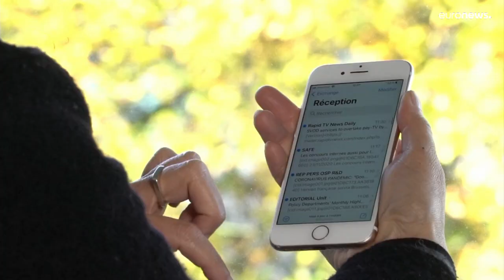Törvényben garantálják a közalkalmazottak szabadidejének sérthetetlenségét Belgiumban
Ezentúl a főnök is csak vészhelyzetben hívhatja fel a közalkalmazottat a munkaidőn túl.